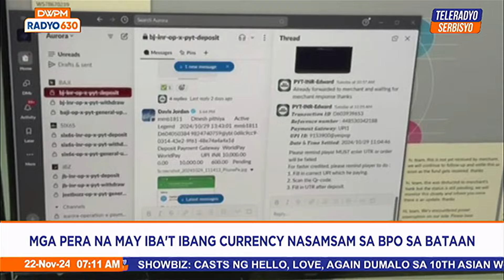Over P100M seized from alleged Bataan POGO hub: PNP | Teleradyo Serbisyo Balita (22 November 2024)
Mahigit P100M na may iba't ibang currency ang nakumpiska sa 12 vault sa sinalakay na call center na hinihinalang POGO hub sa Bagac, Bataan.